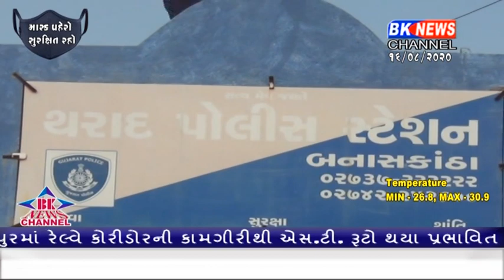થરાદ પોલીસ વધુ એકવાર દારૂ પકડવામાં બહાદુરી બતાવી છે